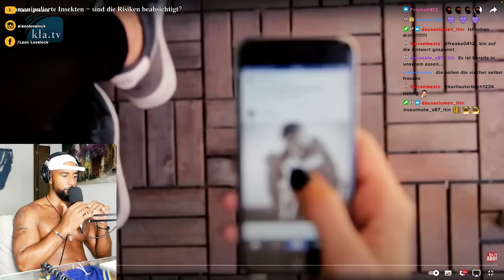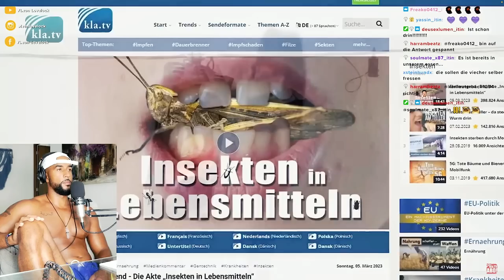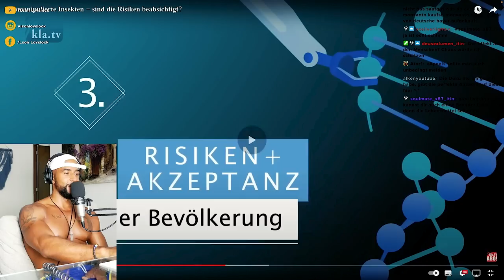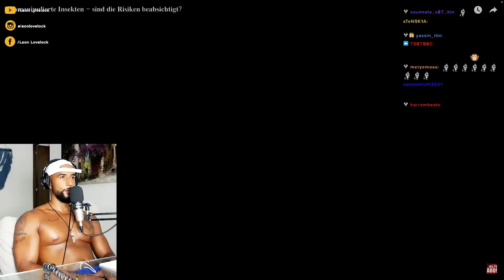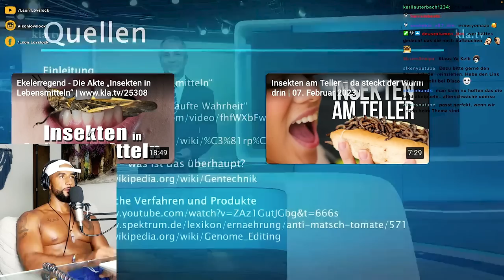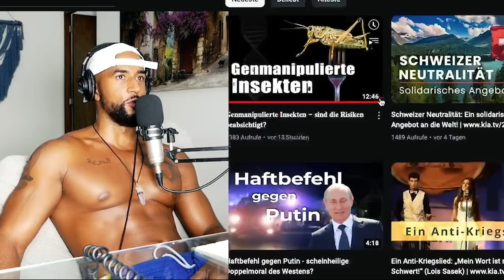GEFÄHRLICHE GENMANIPULATION von LEBENSMITTELN & INSEKTEN ! 🍏🦗 [DOKU] REACTION - Leon Lovelock